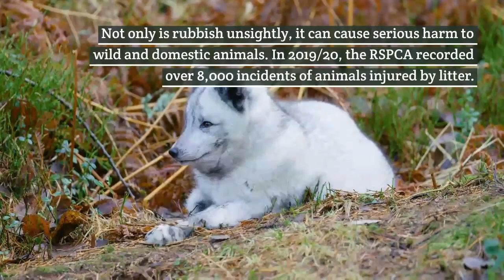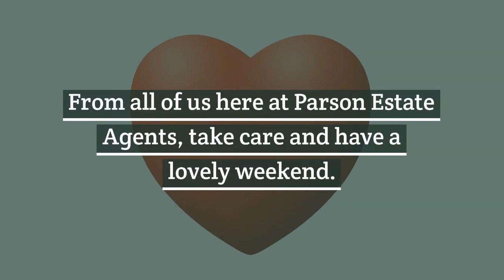Five Ways Diss and Harleston Residents Can Support Love Parks Week